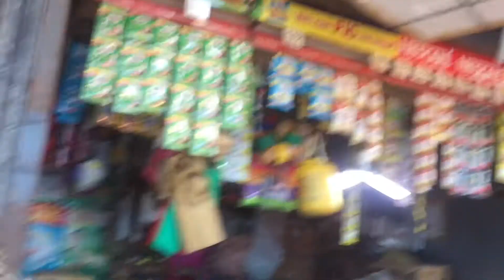CHRISTMAS DAY!! 🎄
Merry Christmas guys! late upload hehe better na late than never HAHAHAHAHA stay y’all love uuuu! Have a good holidays!!